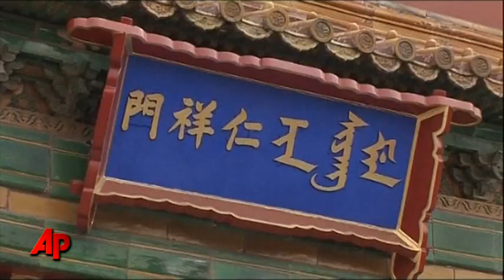Treasured Purses Stolen From Forbidden City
A collection of purses and makeup cases from the early 20th Century disappear from a museum in China's famed Forbidden City. Police have arrested a man they say confessed to the robbery. (May 13)